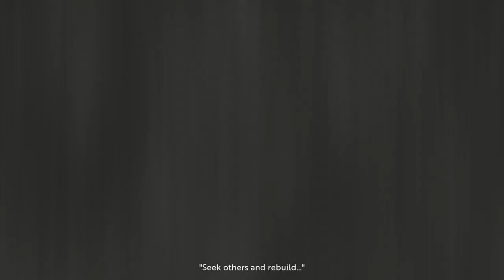Infection Free Zone part1 SURVIVAL & SIMULATION & STRATEGY Games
The Mad Virus” has spread throughout the world with the speed of jet planes. The infected are highly aggressive, fast and strong.

society collapsed. Cities are empty. There is no electricity, no water, and no food. Yet, there are a few survivor

Infection Free Zone

Establish a new “Infection Free Zone” wherever you choose. Set up shelters and production facilities. Adapt existing buildings to new needs. Build new farms and power houses. Establish defenses with walls, gates, and towers.

Remember that it’s dangerous to search the old buildings, there might be some infected lurking in the dark!